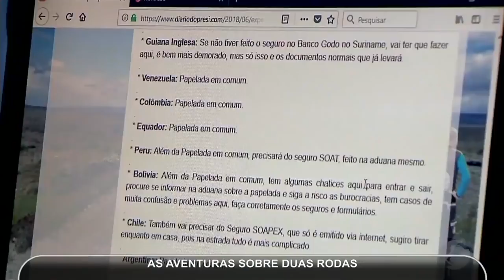Reportagem Viagem de moto pela América do Sul - 3ª e última parte / 95 Dias, 25 mil km, Solo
Conheça um pouco mais sobre minha terceira e última parte da Expedição América do Sul nessa reportagem da TV Serra Dourada!
Abraços meus amigos! Que Deus esteja conosco!!!